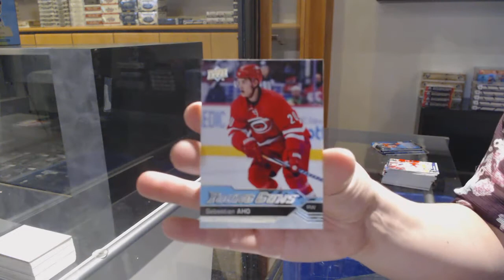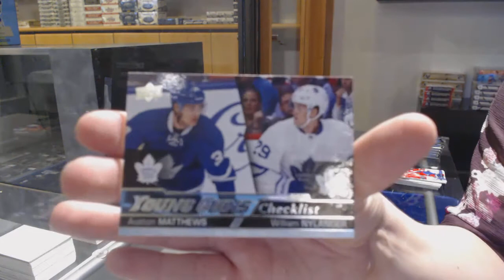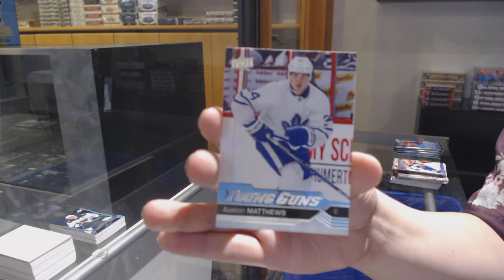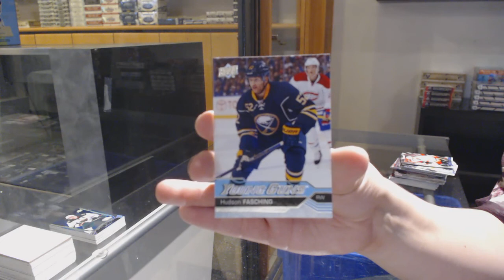16-17 Upper Deck Series 1 Mega Box Hockey 3 Box Break - C&C GB #12,311